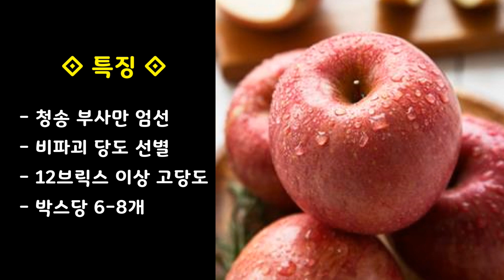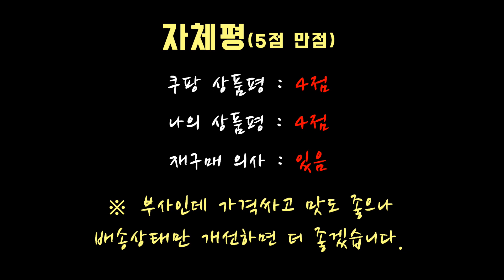쿠팡하다, 로켓프레시 배송 곰곰 청송사과 - 가성비 최고, 그럼 맛과 배송은(?) 사과의 효능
쿠팡1분리뷰입니다. 제품은 로켓프레시로 배송되는 곰곰 청송사과입니다.
청송부사인데 가성비는 아주 좋습니다.
과연 배송상태는 어떨까요?

📢BGM
✔️Track - Pawl - Your Love Shot Me Down